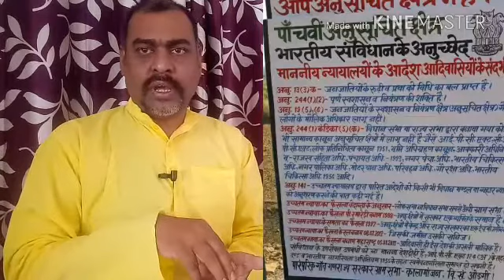पत्थरगढ़ के पीछे का सच क्या है,जशपुर के बाद बस्तर